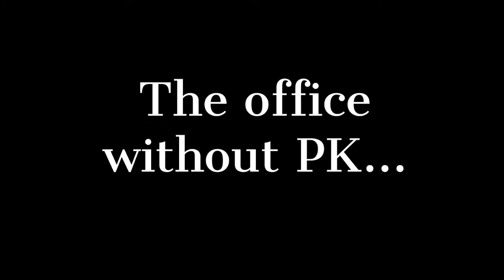The Office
The youth of Messiah Lutheran Church have kidnapped Pastor Karl and are holding him at an undisclosed location. In an effort to raise money for their mission trips, they are leaving you a choice: give money to release Pastor Karl or give money to keep him. Money will be collected on Sunday, March 31st, 2019.

to learn more.